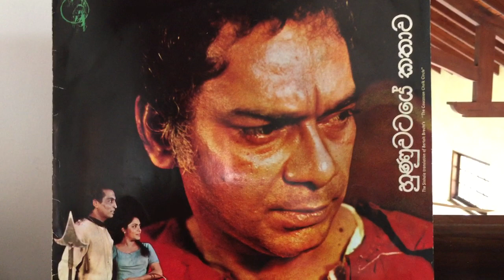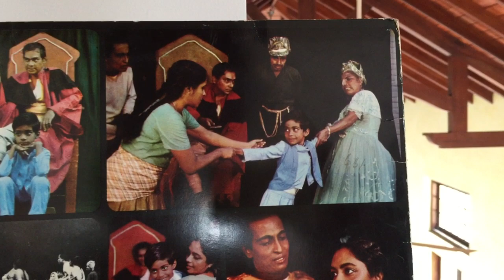Manel Jayasena: Wel Palame Geethaya (Drama: Hunu Wataye Kathawa)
Lyrics: Henry Jayasena; Melody: Shelton Premaratne